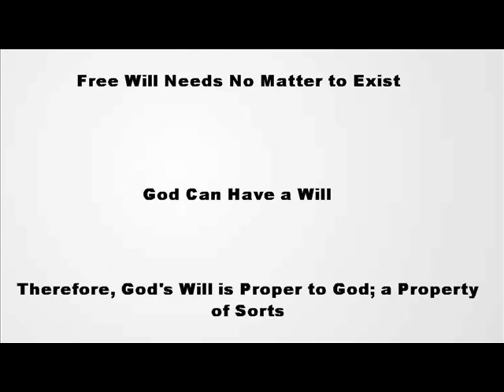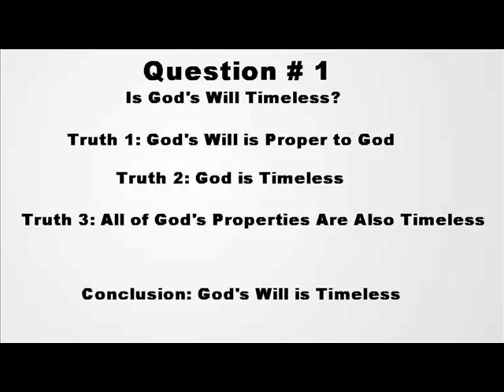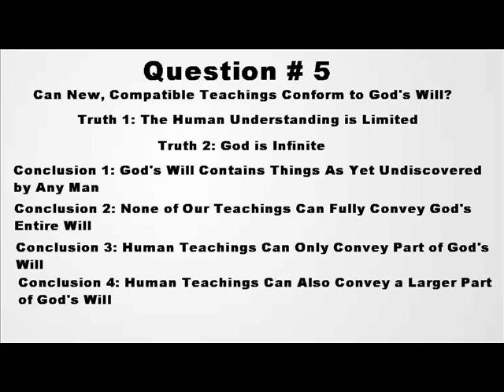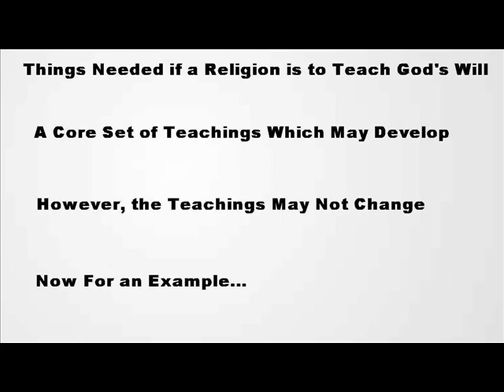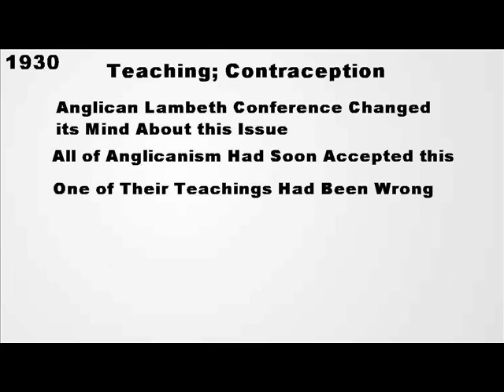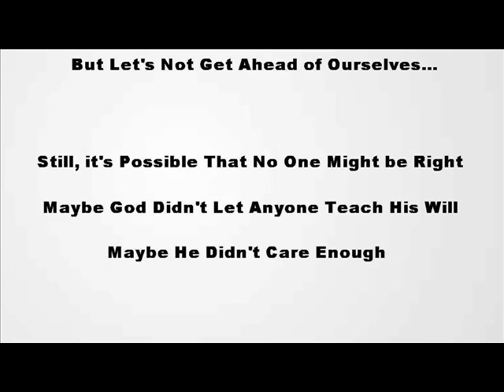Is the Truth About God Unchanging?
Is God's Will Unchanging?  Do we need unchanging teachings in order to teach God's Will?  If so, what does this tell us about which religions can be right, and which ones can't be?